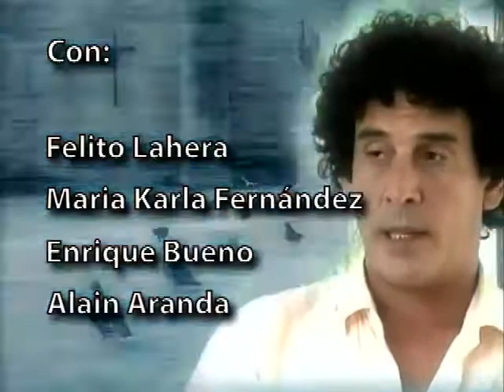La cara oculta de la luna (2005) - APERTURA | telenovela cubana